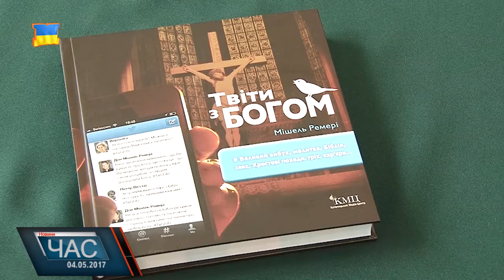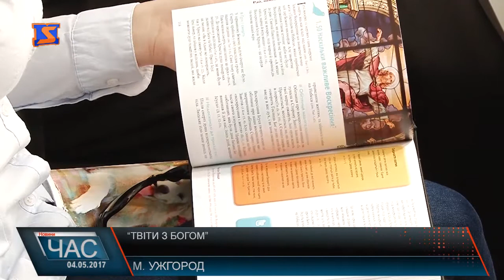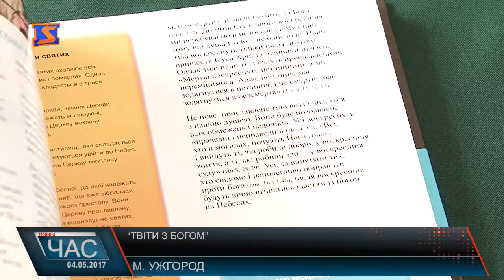“Твіти з Богом”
“Твіти з Богом”, саме так називається книга яка вже отримала статус світового бестселера отця Мішеля Ремері родом із Нідерландів. Свою роботу автор презентував й в Україні, зокрема першим став Ужгород, де іноземний гість представив книгу в Греко-католицькі богословській академії. Сама книга побудована  на запитаннях молодих людей через популярну соціальну мережу Твітер. Теми запитань  різні, починаючи від тлумачень Біблії, закінчуючи думкою церкви щодо одностатевих шлюбів. На них отець Мішель намагався лаконічно відповідати, адже правило соціальної мережі, обсяг не більше ста сорока  символів. Таким чином переписка з багатьма людьми вилилась в цілу книгу. Під час презентації, автор намагався пояснити присутнім, чому сьогодні це потрібно робити саме таким чином, через соціальні мережі.